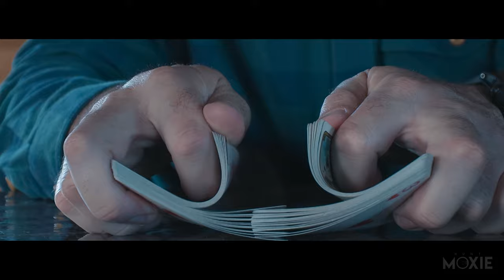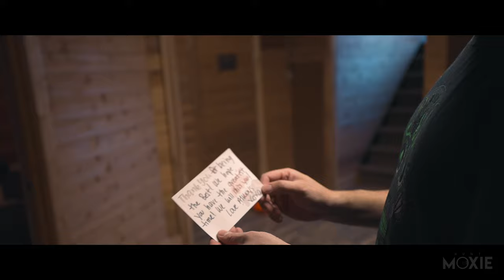Epic Pheasant Hunt Experience - Flyin J Outfitters, South Dakota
Shotgun shells start flying and birds start falling as the crew heads out to Flyin J Outfitters in Polo, South Dakota for one epic pheasant hunt experience. Join the crew as they take you in the fields and behind the scenes to show you just what a weekend of pheasant hunting and hanging with the crew entails.

Special thanks to Flying J Outfitters for dealing with our crew.

Tactical Camera Bag
Main Camera
Our FAVORITE Lens
Vlogging Lens
THE Gimbal
The BEST ND Filter
Mic We Use
MUST HAVE Tripod
Drone for the AERIALS
The OTHER drone
Oh and the THIRD drone
Favorite LIGHT
Our SECOND Light